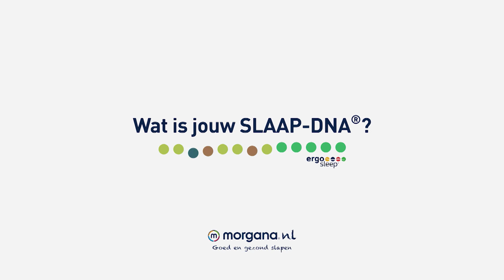Wat is jouw SLAAP-DNA®?